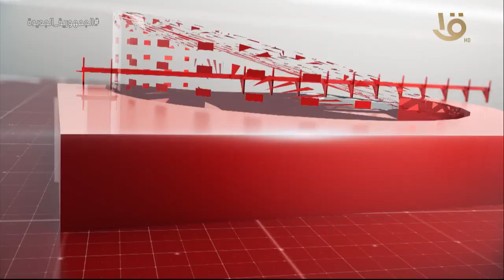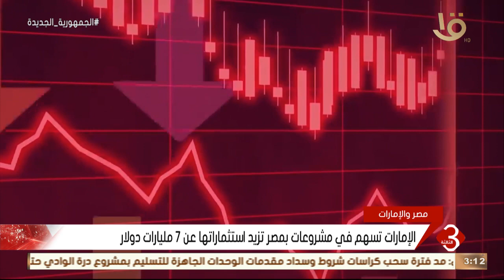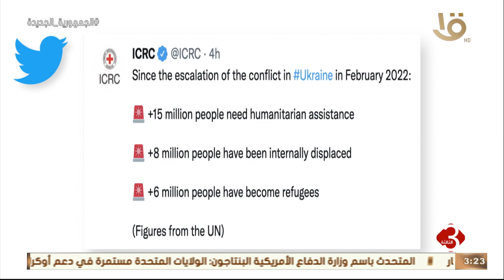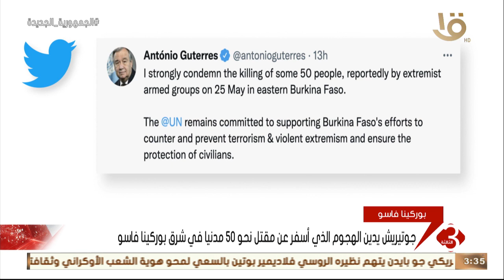نشرة الثالثة | أهم الاخبار العالمية والمحلية